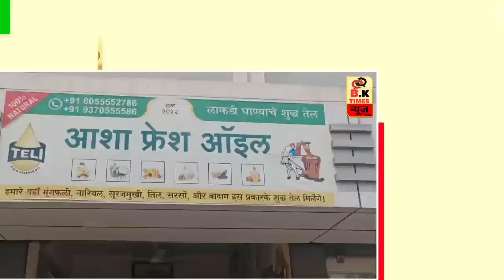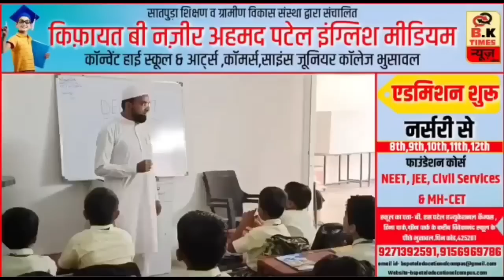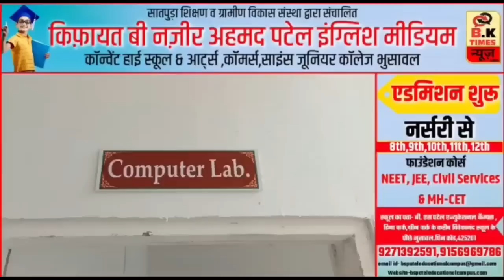😥 बेटी होने से नाखुश पिता ने की बेटी की हत्या.! | रिश्ते हुए शर्मसार.! | देखे पत्नी ने क्या कहा